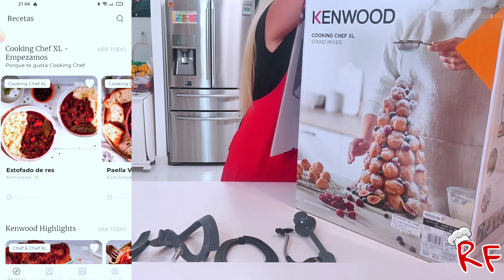KENWOOD COOKING CHEF XL kcl95.424si | ROBOT DE COCINA ÚLTIMA GENERACIÓN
Kenwood COOKING CHEF XL.
Vale la pena comprar el robot COOKING CHEF XL kcl95.424si?🤔

  Buenas a todos y a todas!!!
  Hoy os voy a presentar a mí nuevo miembro de la cocina. Estoy muy ilusionada con el. 😊
  Os voy a decir mi opinión respecto a su calidad y aspecto. Después de probarlo os voy a dar mi opinión respecto al resultado de sus platos. Yo estoy acostumbrada a la Thermomix tm6, Olla GM Oval y Taurus My Touch. La verdad es que me encanta la nueva tecnología en la cocina. Y como siempre lo digo, las recetas se pueden hacer de manera tradicional controlando los tiempos, temperatura y velocidades. No hay plato que se resista a unas herramientas tradicionales. Espero que os guste y no olvides de ser parte de este canal.

Un saludo.